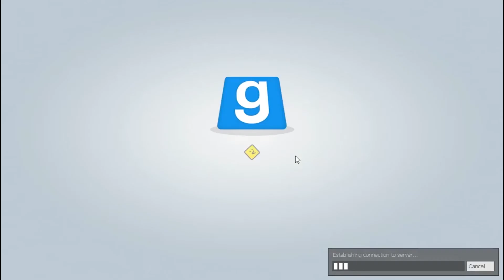Three-Way Positioning - TTT - W/George/Owen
We try to make a proper match of TTT unfortunately we never actually realize that you can't really play a game with only 3 players on a map that gives us no guns...my bad guys...my bad.